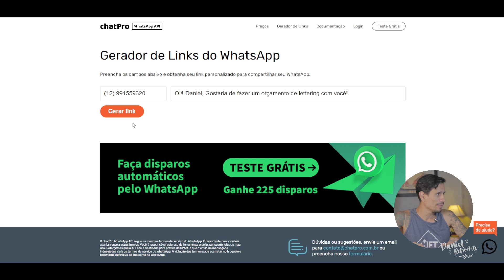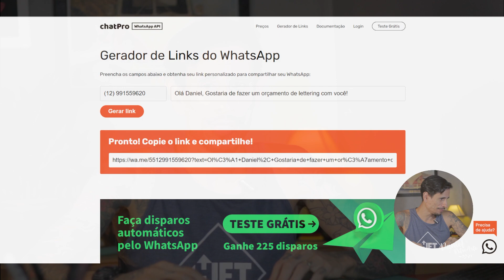Como criar LINK DIRETO para seu número do WhatsApp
Nesse vídeo você vai aprender como gerar link do WhatsApp de um jeito muito simples, rápido e totalmente gratuito.

Eu vou te ensinar um passo a passo, que leva menos de 2 minutos, para que você consiga gerar link do Whatsapp.
👉 Além disso, ainda vou te mostrar como configurar uma mensagem automática, que vai aparecer quando a pessoa clicar no seu link.

Então, bora aprender como gerar um link do WhatsApp?

✔ Estabeleça sua capacidade de foco e aumente seu grau de felicidade.

🎯 Conheça meus cursos 100% online e acesso imediato